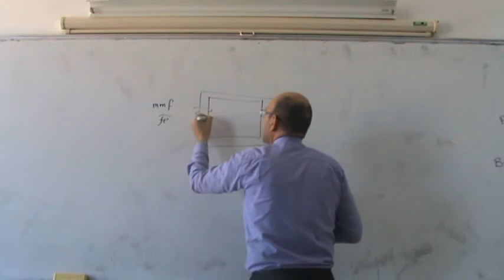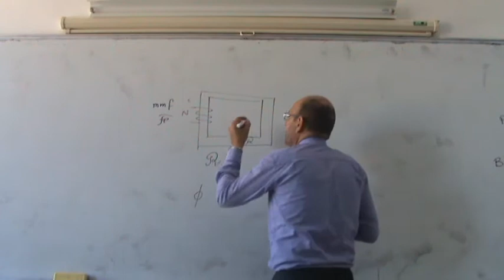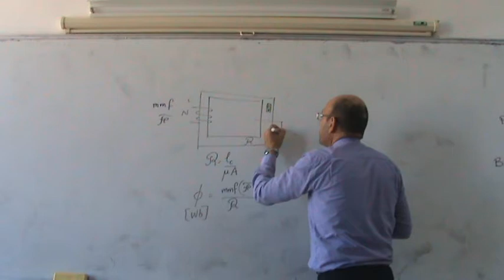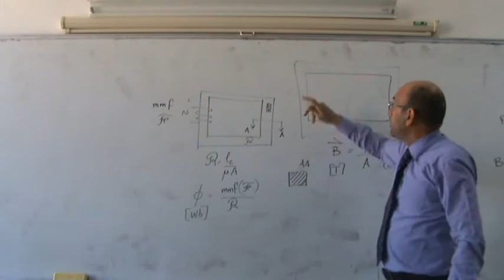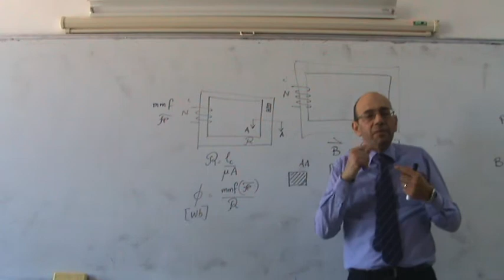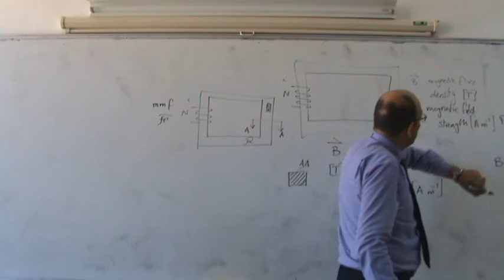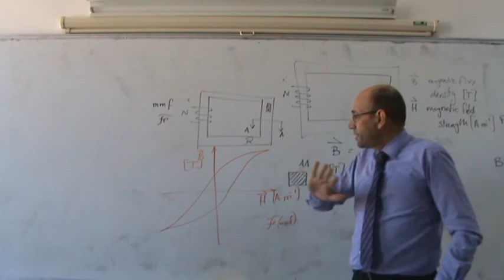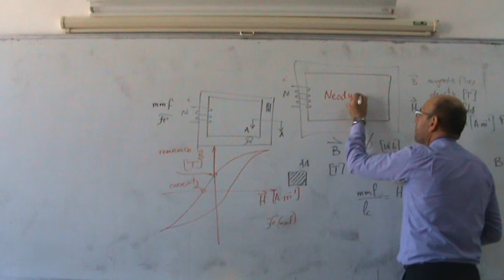Magnetic Circuits VI: B-H Hysteresis Curve, 24/10/2013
This video forms part of a series of lectures given at Philadelphia University by Dr. Lutfi Al-Sharif in the course on Electrical Machines for Mechatronics.  This series of videos presents the mechanical, electrical and magnetic basics required for the proper understanding of the topic of electrical machines.  This part (part 7) presents the BH curve for a material and the important two points on it:  Retentivity and Coercivity.